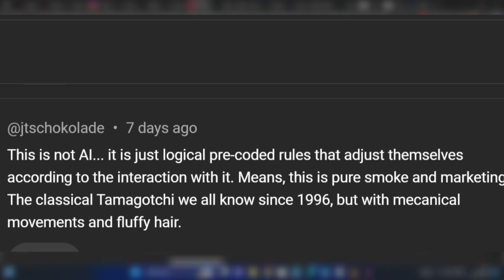Casio Pet Robot Moflin Becomes a Hit in Japan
Casio's Moflin is Japan’s latest AI-powered fluffy robot pet, and it’s taking the world by storm. This innovative robotic companion develops its own personality and emotions based on how you interact with it, just like a real pet. In this video, we explore how Moflin works, from its early days with basic reactions to full emotional depth after 50 days of bonding.

Moflin uses AI-induced emotions that change depending on how you treat it, gentle petting and talking create positive responses, while neglect or surprises can lead to negative reactions. Over time, it recognizes its owner’s voice, forms attachments, and even develops unique quirks. With over 4 million possible personality traits, no two Moflins are the same.

Priced at $400 (59,400 yen), Moflin has become especially popular among women in their 30s and 40s, offering companionship without the hassles of real pets. But is Moflin truly an advanced AI, or just a high-tech Tamagotchi with fluffy fur? Some experts argue it’s pre-programmed rather than genuinely intelligent.

Key features of Moflin include:
- Emotional growth through daily interaction
- Voice recognition and owner bonding
- Portable, allergy-friendly design for outings
- Sleep cycles and charging in its included “house”
- Optional salon cleaning services for maintenance

Whether you’re curious about AI pets, emotional robotics, or Japan’s latest tech trends, Moflin is a fascinating case study in how humans bond with machines. Could this be the future of pet ownership? Watch to find out!